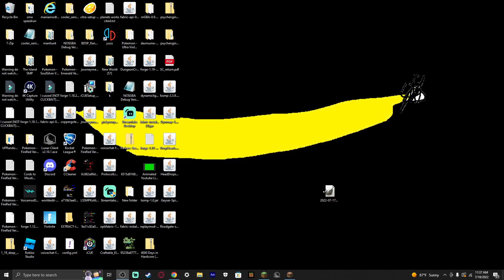The End of BagelCraft Season 4!!!